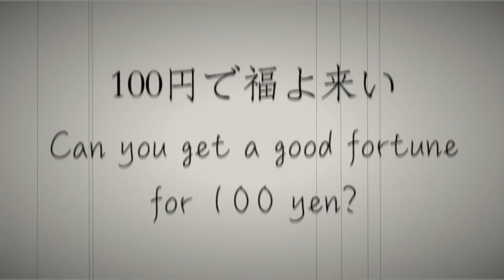What Will Your Fortune Be?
Segment from a YouTube video of a day in Asakusa, Tokyo.

This video is subtitled in English and Japanese.